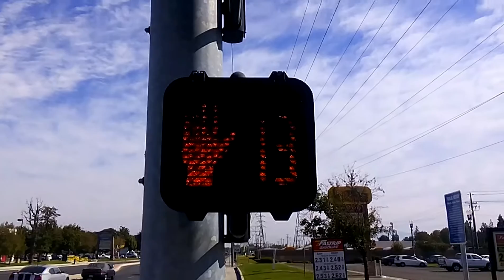McCain Pedestrian Signal